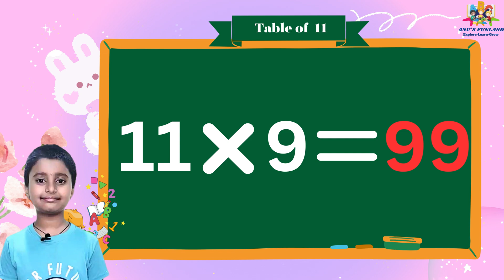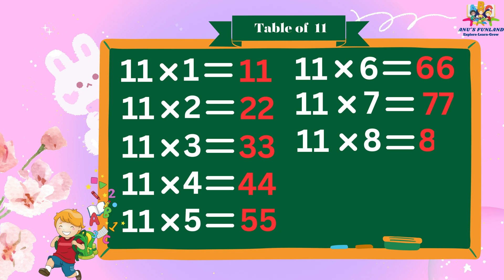Anu's FunLand: Fun with Multiplication: Learning the Table of 11 for Kids | 11 Times Table Explained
Welcome to our exciting math adventure, where we'll unravel the mysteries of the Table of 11! 🧮

In this educational video designed especially for kids, we'll make multiplication fun and easy. Join us as we break down the 11 times table into simple steps, helping your child grasp this important math concept.